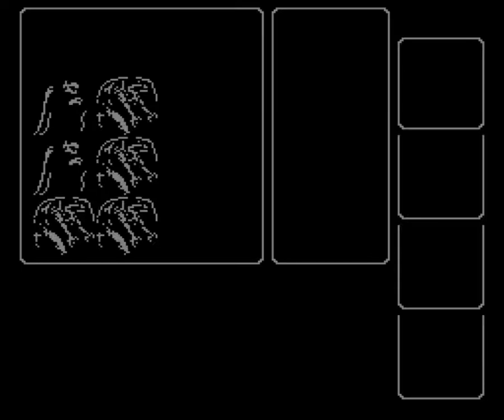Let's Play Final Fantasy Zz V.2.3 - Part 16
We beat Lich and recover the light of the Earth Crystal! Sadly the emulator doesn't show the effect it's supposed to ...